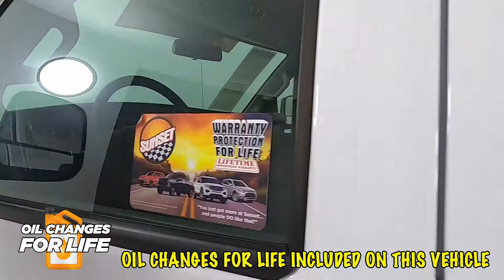2019 Chevrolet Express 2500 LS Minivan 1GAWGEFP2K1362070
2019 White Chevrolet Express 2500 LS RWD 8-Speed Automatic with Overdrive 4.3L V6 Passenger Van Recent Arrival!